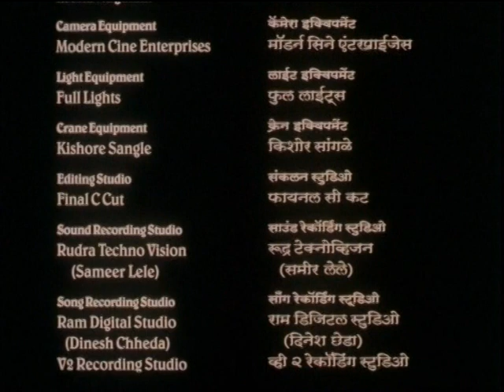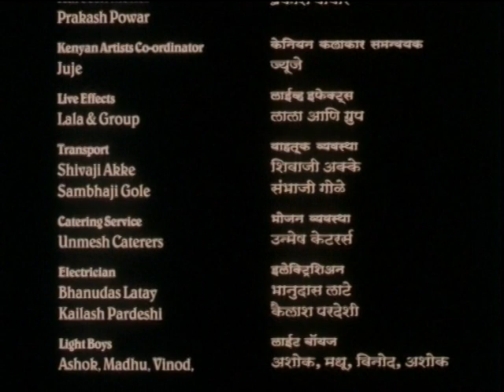Phoenix movie Part 4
Marathi & Kenyan movie with marathi subtitles. Homage to unsung heroes of Indian freedom struggle. Won state award for best child actor in 2005, Maharashtra, India.
Producer - Dr. Pushkar A. Shikarkhane
Directore - Mr. Pramod P. Prabhulkar
Cast - Dilip Prabhavalkar, Tony Omondi, Ankita Jog